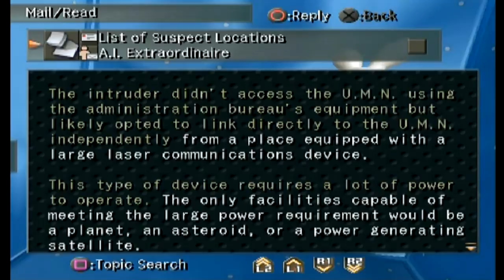Let's Play Xenosaga Part 30 - Shion the Fixer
In this part, we finally make it back to the bridge so that we can continue the actual plot of the game.  There, we witness a very short cutscene, only to have Captain Matthews pretty much tell Shion that she needs to fix something down below.  So, all the while getting emails and finishing some small quests, we go down and...fix it?